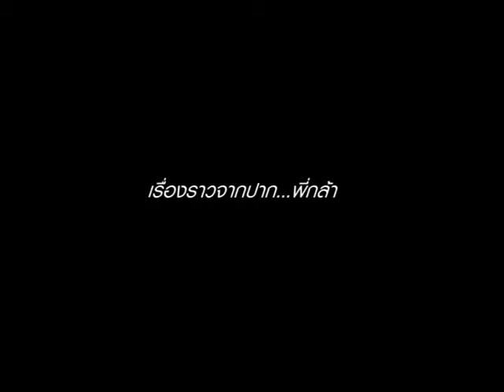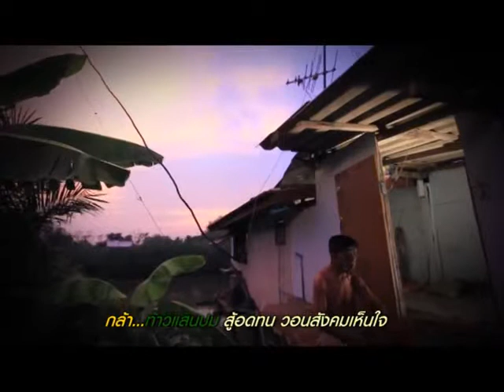รายการโหรพลิกชีวิต คนไทยไม่ทิ้งกัน ตอน พี่กล้า ท้าวแสนปม 7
พี่กล้า ท้าวแสนปม รายการโหรพลิกชีวิต เราขอนำเสนอเรื่องราวของพี่กล้าคนนี้ ที่จะตอบโจทย์ให้ใครหลายๆ คน ได้ตระหนักถึงว่า อย่ามองคนเพียงแต่ภายนอก อยากให้เรานั้นได้เปิดใจ และลองสัมผัสคนประเภทนี้ดูบ้าง ทำไมสังคมจึงรังเกียจ?? แม้กระทั่งแม่ของตนยังรังเกียจเลย **อย่าลืมติดตามชมในรายการโหรพลิกชีวิตในช่วงคนไทยไม่ทิ้งกันด้วยนะคะ ออกอากาศสดทางช่อง มายาชาแนล PSI 47 และ ช่องฮิตวาไรตี้ PSI 49 ทุกวันจันทร์-วันเสาร์ เวลา 18:30-20:00 น.